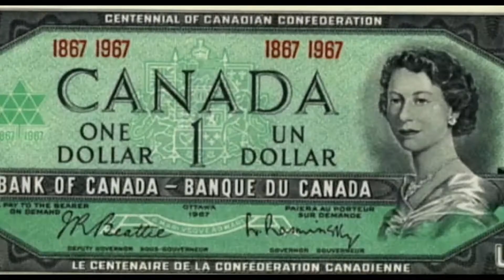Elizabeth: A Portrait in Parts | Home Entertainment Trailer | 2022 | Roger Michell Documentary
On Digital and DVD December 5th.

Elizabeth: A Portrait in Parts is a unique and inventive feature documentary about the life of Queen Elizabeth II. Directed by the late, great and much celebrated Roger Michell (Notting Hill, The Duke) and produced by prolific British producer Kevin Loader (Nowhere Boy, The Lady in the Van), Elizabeth: A Portrait in Parts is a nostalgic, uplifting and fresh modern chronicle of the extraordinary 70-year reign of Her Majesty the Queen, the longest-lived, longest-reigning British monarch and longest-serving female head of state in history.